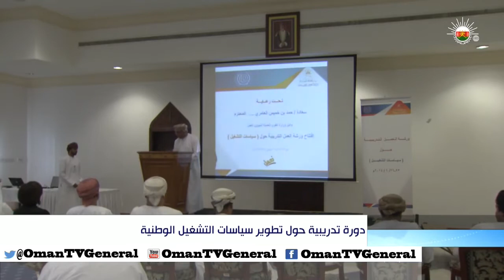دورة تدريبية حول تطوير سياسات التشغيل الوطنية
تقرير: خالد بن سعيد العبري